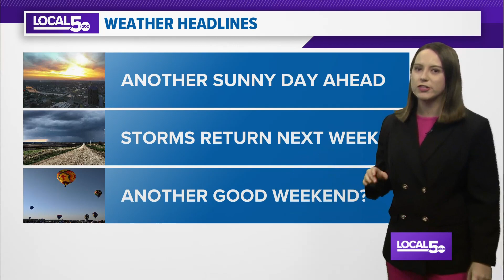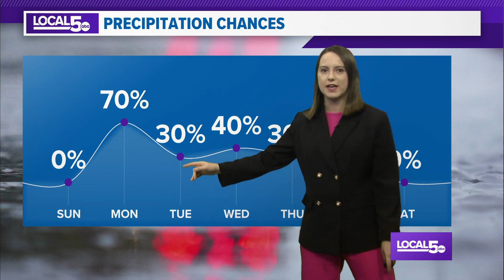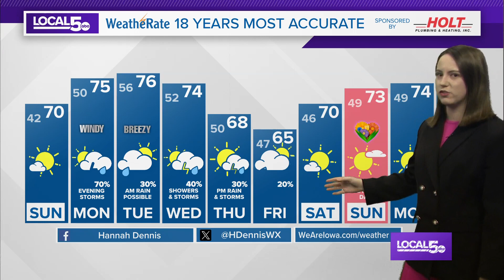Weather Update 5/4/24